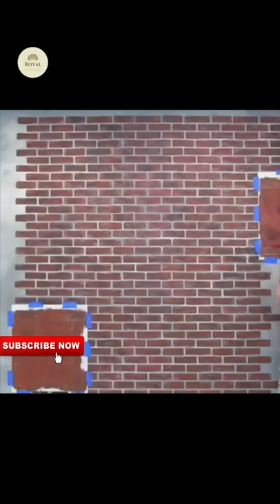🤩 How to get the perfect Faux Brick wall Pattern Design Tutorial 😱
The images used in the video are taken from public domains and all the credit goes to respective image owners . the images used in the video are only for sample purpose, we do not sale these products.

Topics covered :

1
2
3
4
5